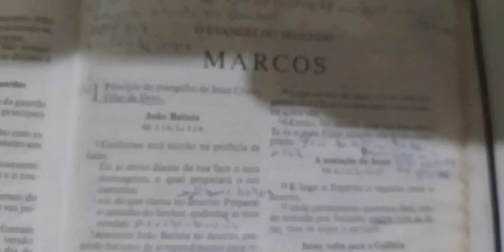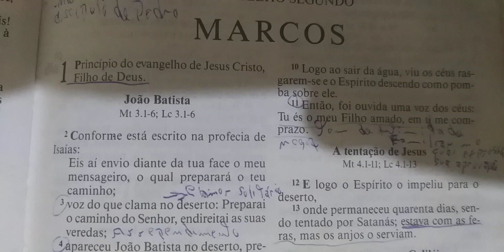EVANGELHO DE MARCOS EM GOTAS PARTE 2